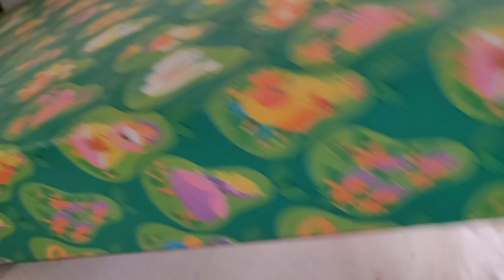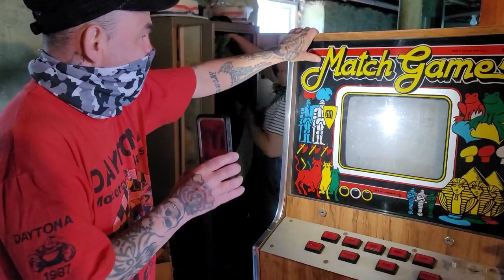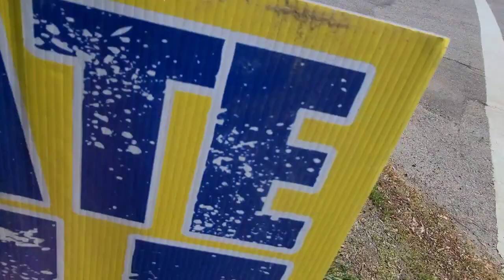Estate Sale day! Watch everyone picking with Travelers Antiques!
What would you have bought? Leave it in the comments!
I hope you enjoy our estate sale day picking with everyone!

Also sign up on our email list so you can come to our sales. We cover all of New England.